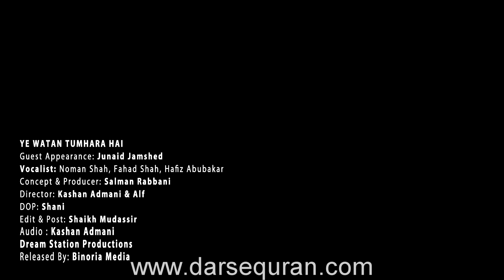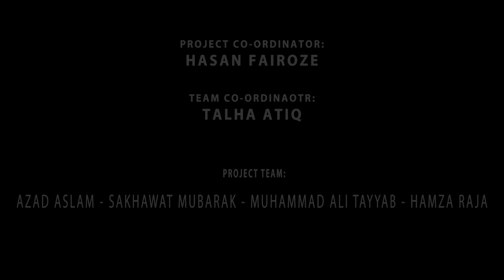(HD)(NEW)"Ye Watan Tumhara Hai" - By Junaid Jamshed, Noman Shah, Hafiz Fahad Shah, Hafiz Abu Bakr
Short Clip#1608548
14 August Special
New Mili Naghma
''Ye Watan Tumhara Hai''
Featuring
Junaid Jamshed
Noman Shah
Hafiz Fahad Shah
Hafiz Abu Bakr
A Project of Binoria Media